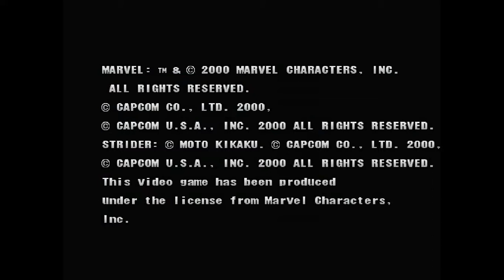Marvel vs. Capcom 2: New Age of Heroes ~ BEATING THE GAME ~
This is my first video. Hope you Enjoy it's one of my favorite games.